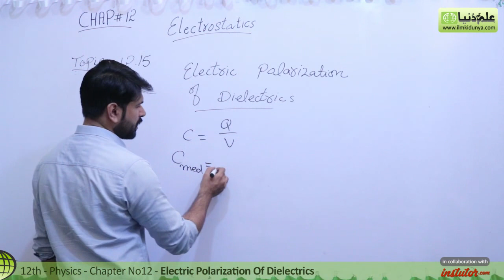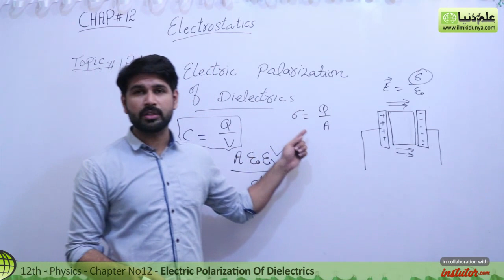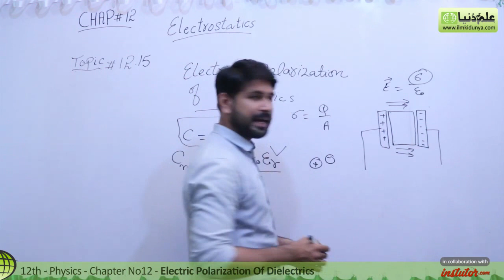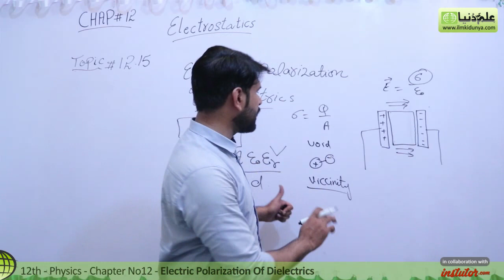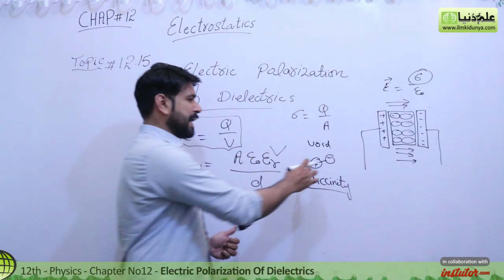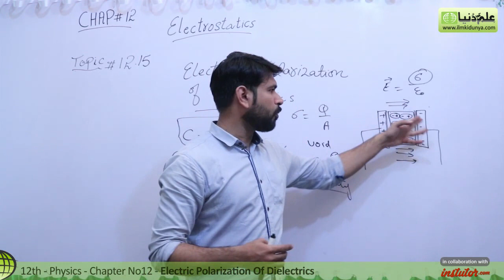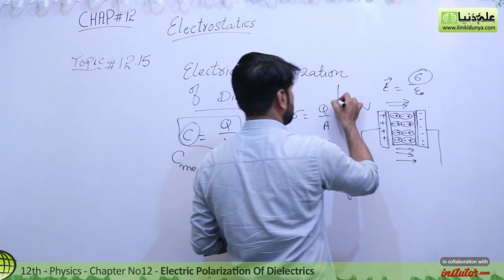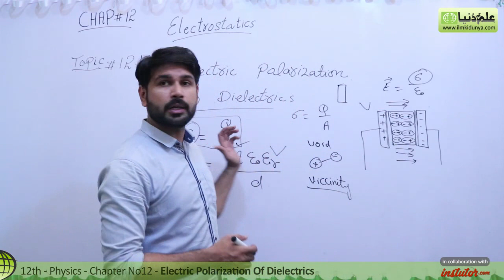FSc Physics book 2, Ch 12 - Electric Polarization Dielectrics - Electrostatics - 12th Class Physics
In this online lecture, Sir Qasim Jalal explains 2nd year Physics Chapter 12 Electrostatics. The topic being discussed is Topic 12.15 Electric Polarization Dielectrics.